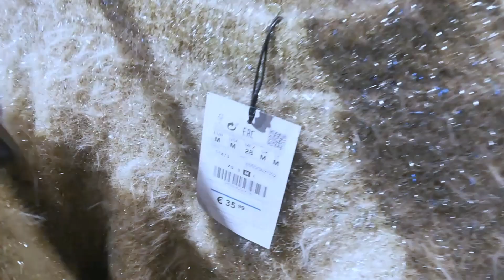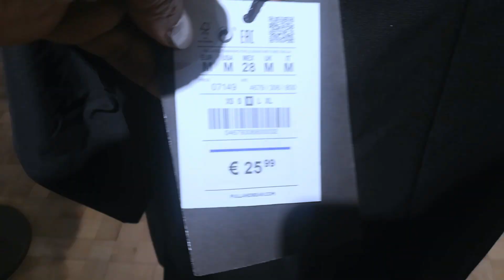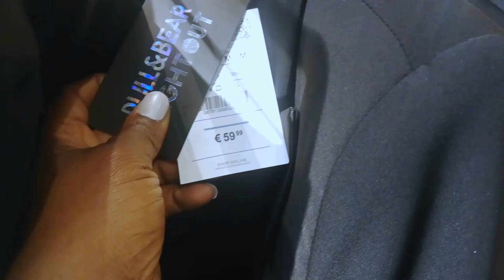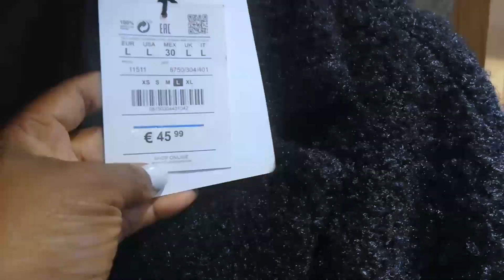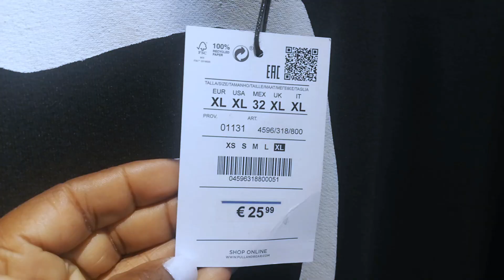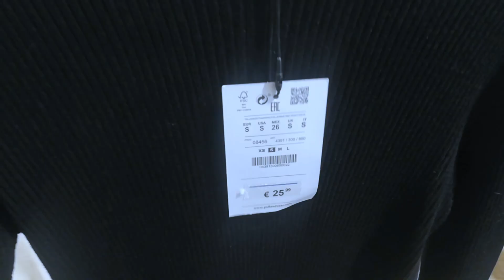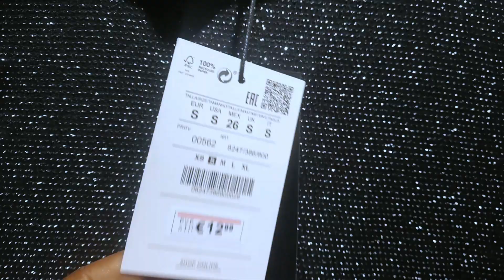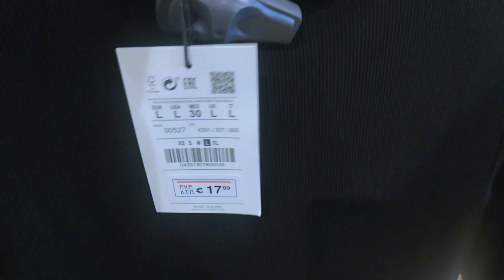PULLAND BEAR WINTER NEW COLLECTION 2022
Hello guy! You find alot of winter essentials and expensive looking items like coats, pants, jackets, shoes, knitwears and leather pants!

OTHER OF MY VIDEOS